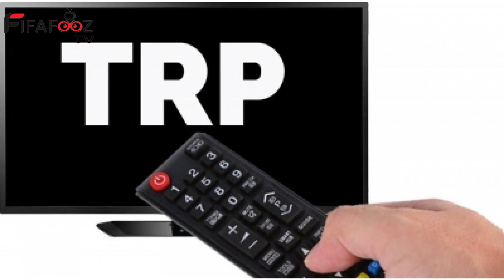Aa gaya TV shows ka report card, Janiye kaunse shows ne banayi Top 5 me apni jagah